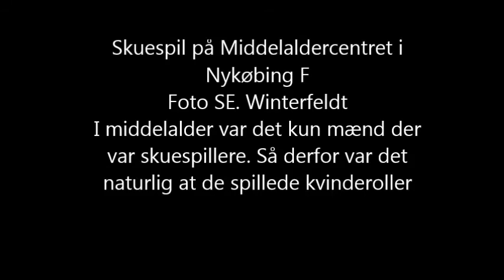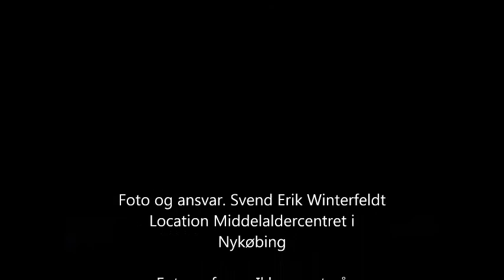Skuespil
Middelaldercentret i Nykøbing F